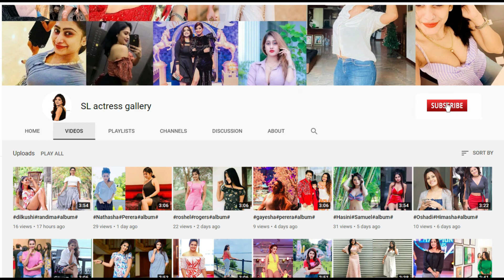'පොදූ' ටෙලිනාට්‍යයෙන් මුළු රටම දැනගත් ලහිරුණි සල්වතුරගේ මේ ටික බලන්නකෝ - Lahiruni Salwathura Hot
✅ ලංකාවේ ට්‍රෙන්ඩින් වෙන අලුත්ම නිළියන්ගේ සහ මෝඩ්ල්ස්ල ගේ ජායාරූප  එකතුවක් එකම තැනකින් බලන්න එන්න

✅ SLactressgallery යුටියුබ් චැනල් එකත් එක්ක අදම ඔයත් එකතු වෙන්න